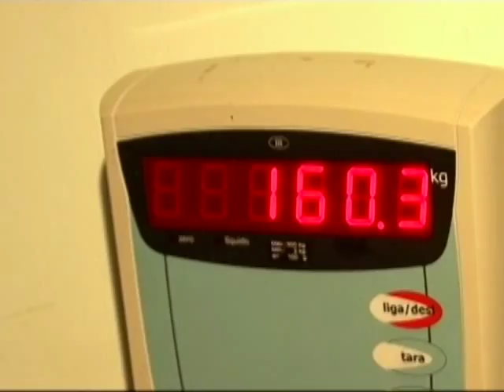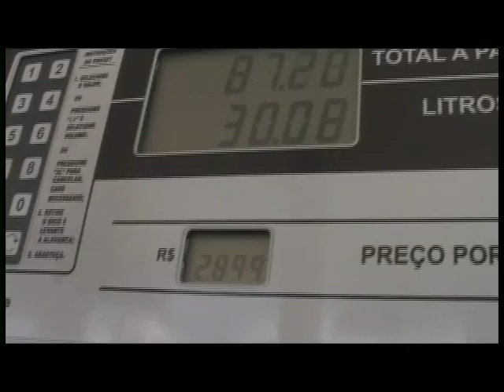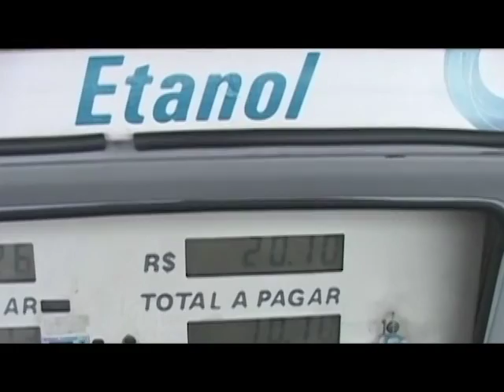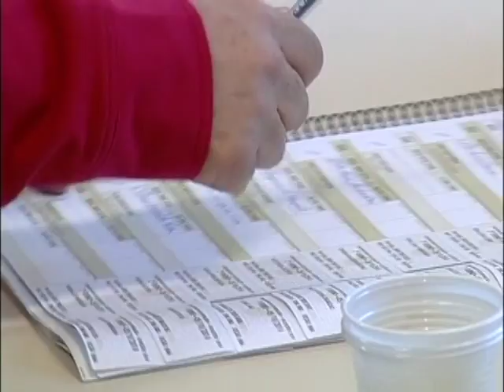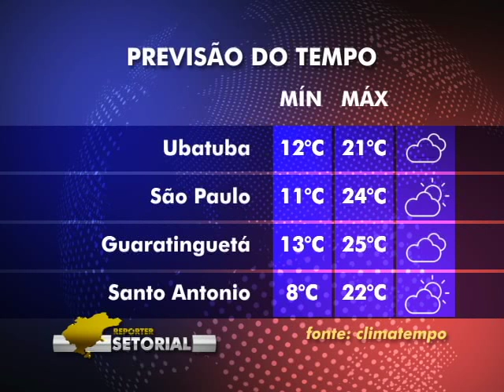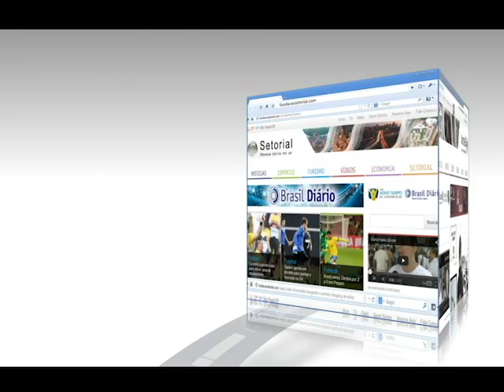Obsidade tem feito mais vítimas a cada ano. ED 129 Bloco 1